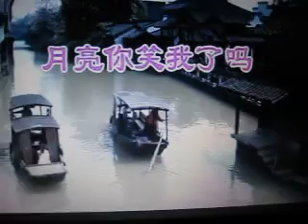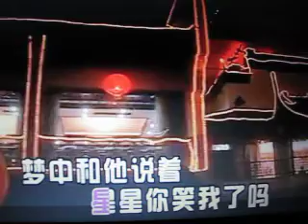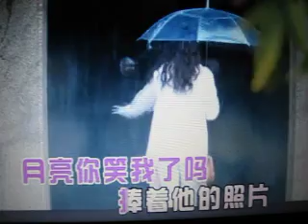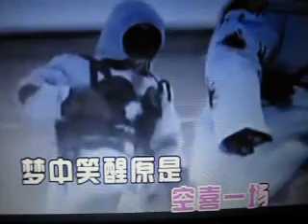月亮你笑她了吗【WB】（甫人-敖都）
采用网络 敖都演唱视频《月亮你笑我了吗》，甫人改编加入重唱，重新蜡烛而成。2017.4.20、